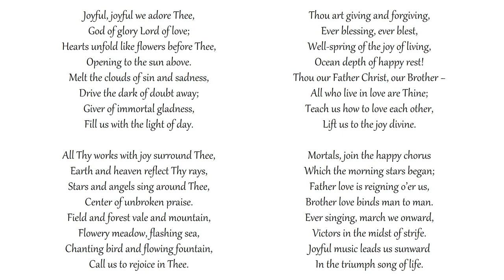Joyful, Joyful, We Adore Thee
Congregational singing
Text: Henry van Dyke | Tune: HYMN TO JOY (Beethoven)

Opening to the sun above.

All Thy works with joy surround Thee,
Earth and heaven reflect Thy rays,
Stars and angels sing around Thee,
Center of unbroken praise.
Field and forest vale and mountain,
Flowery meadow, flashing sea,
Chanting bird and flowing fountain,
Call us to rejoice in Thee.

Thou art giving and forgiving,
Ever blessing, ever blest,
Well-spring of the joy of living,
Ocean depth of happy rest!
Thou our Father Christ, our Brother −
All who live in love are Thine;
Teach us how to love each other,
Lift us to the joy divine.

Mortals, join the happy chorus
Which the morning stars began;
Father love is reigning o’er us,
Brother love binds man to man.
Ever singing, march we onward,
Victors in the midst of strife.
Joyful music leads us sunward
In the triumph song of life.